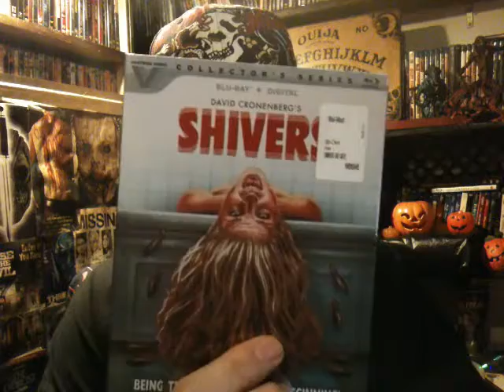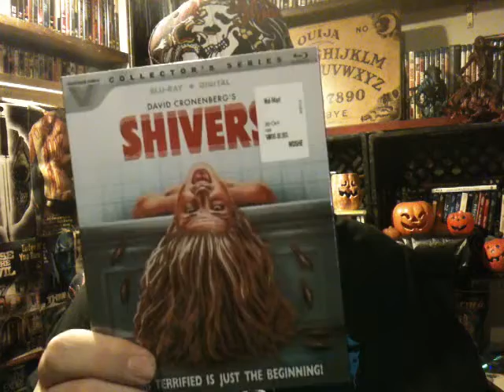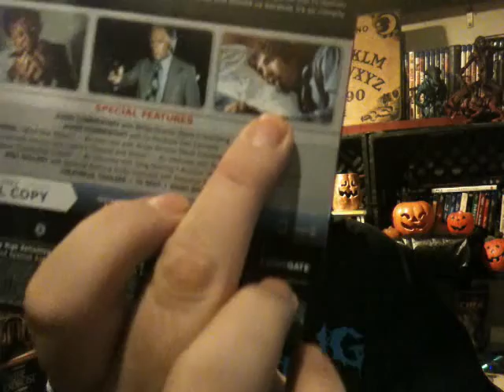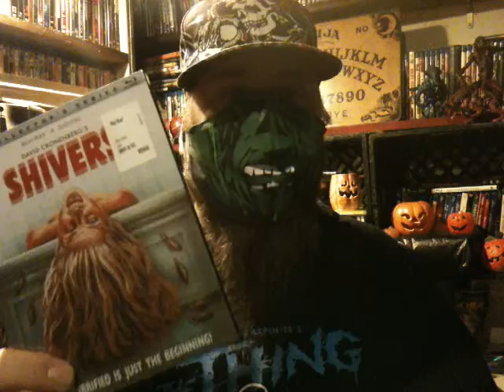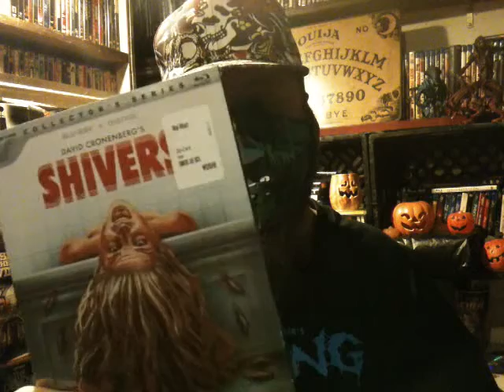HorrorWeen 2020 Day 3